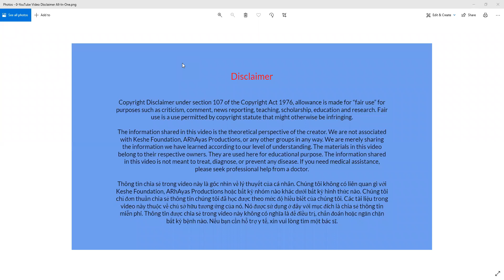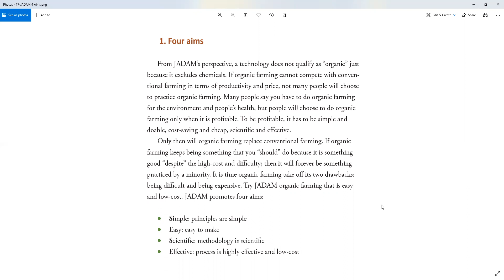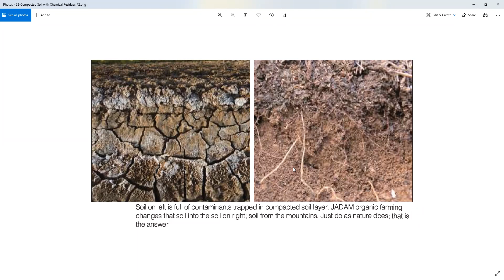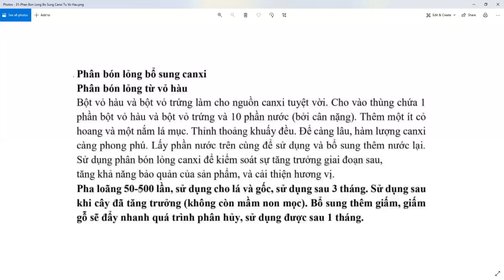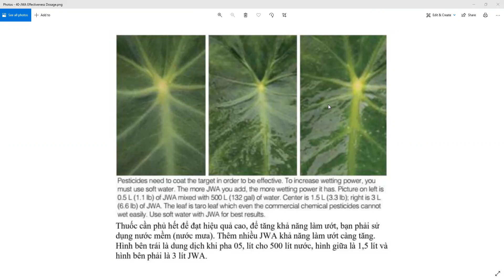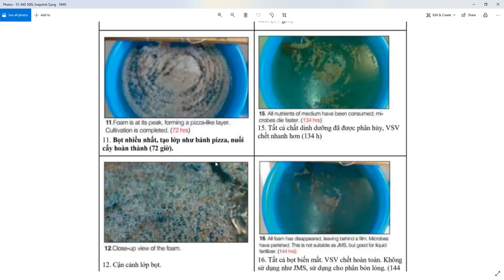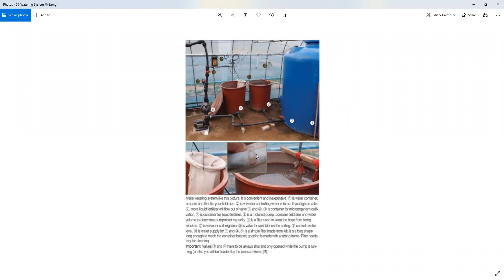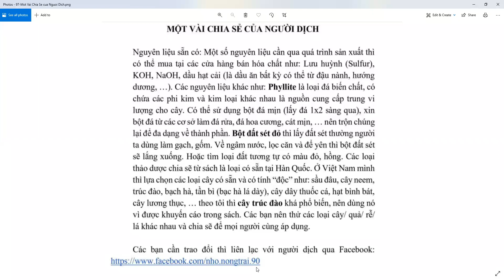2021.12.20 Nông Nghiệp Hữu Cơ JADAM của Hàn Quốc Phần 1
Mục tiêu cuối cùng của JADAM là đưa nông nghiệp trở lại với người nông dân. Thông qua phương pháp của JADAM, nông nghiệp có thể trở nên rất rẻ với chi phí cực kỳ thấp, hoàn toàn hữu cơ và người nông dân một lần nữa có thể trở thành chuyên gia nông nghiệp. Khi nông nghiệp hữu cơ trở nên dễ dàng, hiệu quả và không tốn kém, nó cuối cùng có thể trở thành một giải pháp thay thế thiết thực. Người nông dân, người tiêu dùng và Bố Thiên Nhiên sẽ vui mừng trong thế giới mới tuyệt đẹp mà chúng ta mong muốn mở ra.

Để hiểu thêm về chủ đề này, các bạn có thể xem những video khác trong YouTube của Vườn Bông Tươi Sáng Tỉnh Thức vào trang web của KF Vietnamese hoặc tham gia nhóm Vườn Bông Tươi Sáng Tỉnh Thức trong Facebook

The information shared in this video is the theoretical perspective of the creator and it is not meant to treat, diagnose, or prevent any disease. If you need medical assistance, please seek professional help from a doctor.

Thông tin chia sẻ trong video này là góc nhìn về lý thuyết của cá nhân. Thông tin được chia sẻ trong video này không có nghĩa là để điều trị, chẩn đoán hoặc ngăn chặn bất kỳ bệnh nào. Nếu bạn cần hỗ trợ y tế, xin vui lòng tìm một bác sĩ.